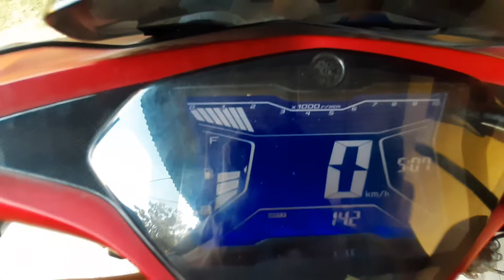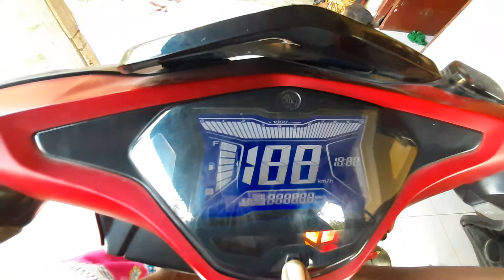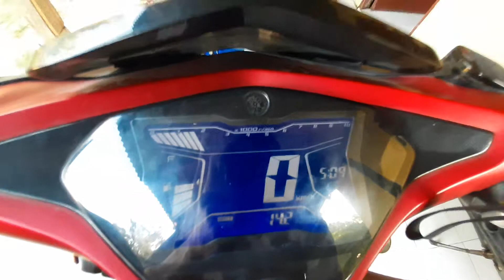Hide indicator VVA aerox 155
Tips dan tutorial seputar aerox 155. Mudah, murah, mewah